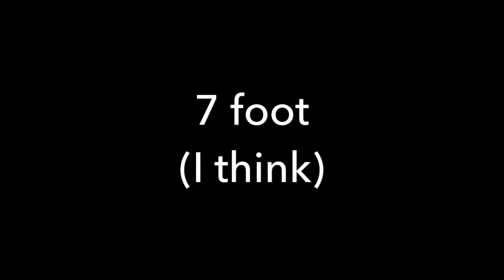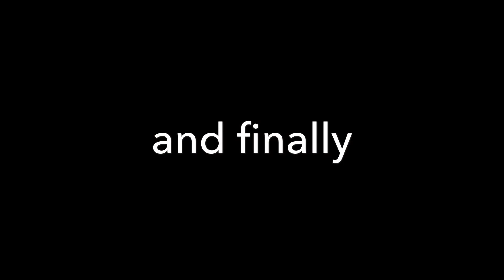Jwmasode 3 | riding the skatepark